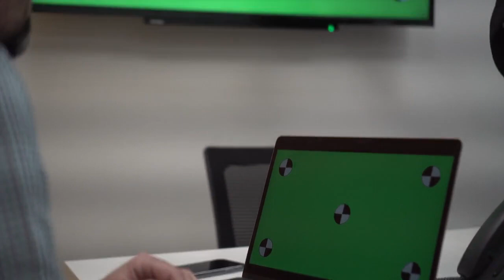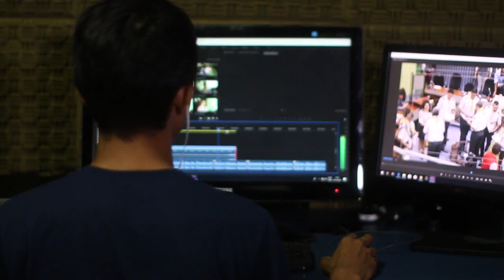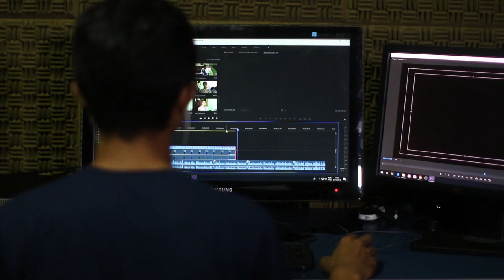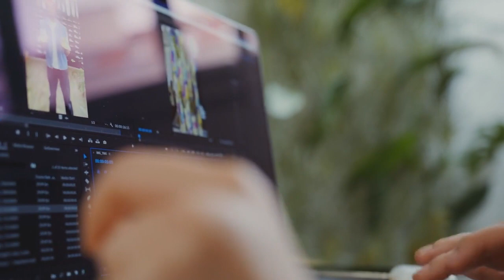The Ugly Truth About Dating Scams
Hey guys, buckle up because today I'm ripping off the rose-tinted glasses and giving you the ugly, unfiltered truth about the scamming crisis plaguing dating sites and apps. This is the kind of harsh reality check I wish someone had given me a few years ago before I got burned in ways I'm still recovering from.

You see, I used to be one of those hopeless romantics who bought into all the fairytale BS you see in cheesy rom-coms and dating shows. I really believed there were millions of legitimate potentials out there online just waiting to find their soulmate – myself included. I fantasized about some serendipitous Tinder match leading to meet-cutes and butterflies like you see in the movies.
NUFRLGY5YHIHBF0X, KYQ55KWDOS0QSFIP, 55VBWBZJUUTSZSRP